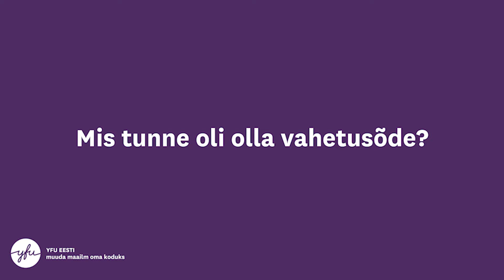Hakka vahetuspereks!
Allpool on leitav ka transkriptsioon!

YFU perede hooajalõpu piknikul küsisime meie vahetusperevanematelt ja -õelt, mis tunne on olla vahetuspere ja mida kindlasti välja tuua, kui soovitada sellist võimalust sõbrale!

Elsa: Õppida tundma teist kultuuri, teist inimest ja selle kõrvalt õppida ka oma peret teistsuguse nurga alt ja samamoodi Eestit. Seda võimalust, et näha Eestit teise inimese pilguga, mida sa ei ole varem näinud ja kuulnud, ei ole väga tihti.

Anton: Soovitaksin, kindlasti. Ja välja toon selle, et see annab kohandumisvõimet kõvasti juurde. Õpetab mitte ootusi omale võtma ja annab ikkagi väga palju teistest kultuuridest teadmist.

Mirell: Väga lahe oli. Nii tore, kui oli keegi, kellel oli kõik uus igalpool, iga päev. Said seletada Eesti kombestikku ja kultuuri. Ja üldse oli tore, kui oli keegi omavanune vestluskaaslane igapäev.